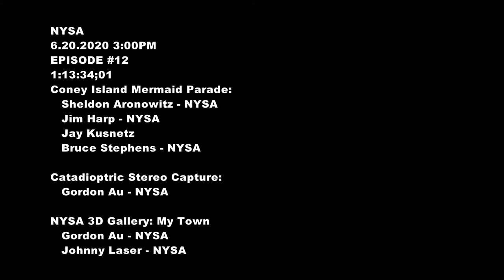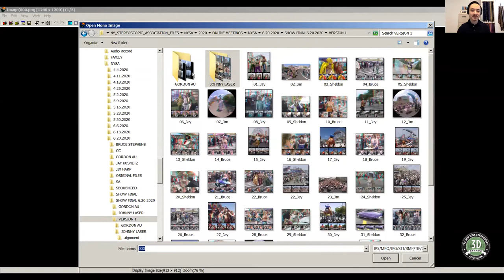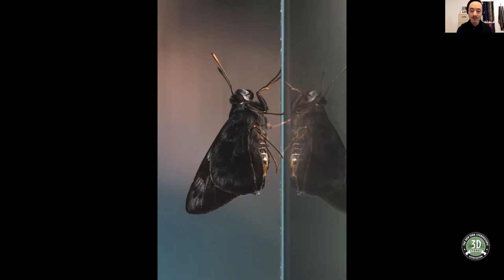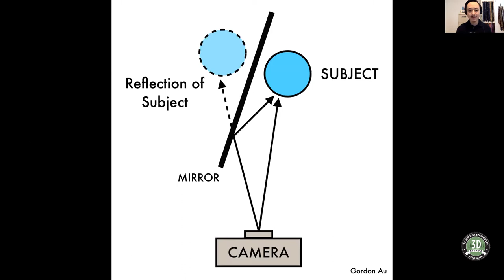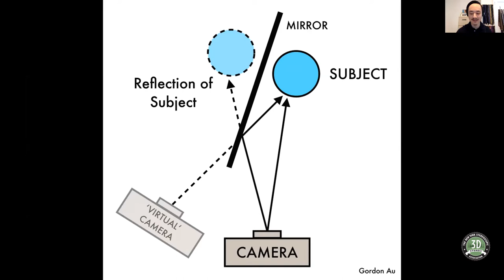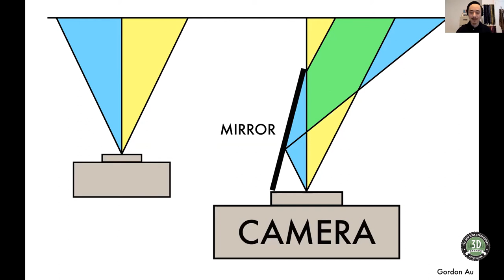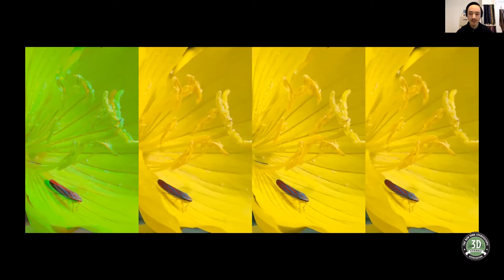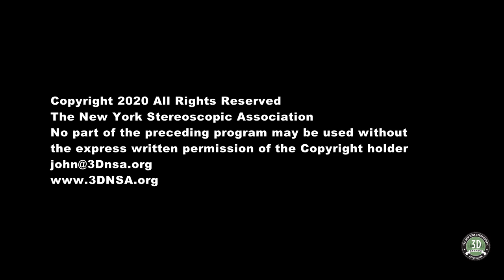#12 New York Stereoscopic Association Presents, June 20th, 2020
Episode #12
Coney Island Mermaid Parade:
Sheldon Aronowitz - NYSA
Jim Harp - NYSA
Jay Kusnetz
Bruce Stephens - NYSA

Catadioptric Stereo Capture
Gordon Au - NYSA

NYSA 3D Gallery: My Town
Gordon Au - NYSA
Johnny Laser - NYSA